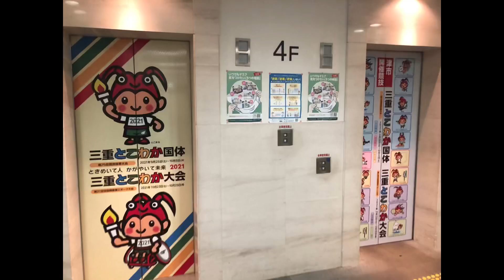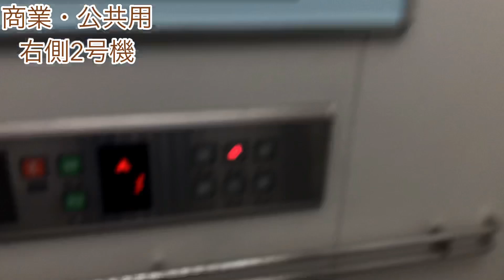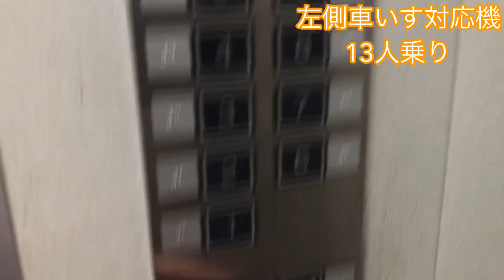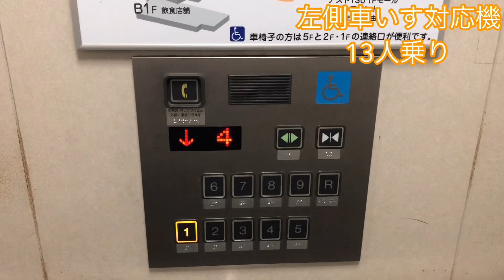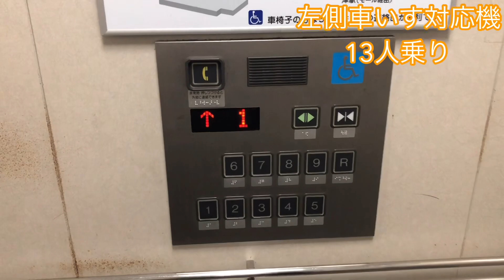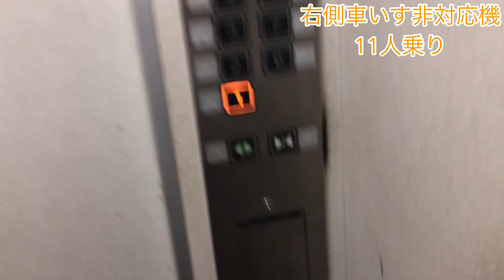(2021年版・アスト津店舗・三重県側のオーダーレボの4階は期間限定のとこわか国体のラッピング・駐車場側は左右で人数違いがかなり珍しい)アスト津・津市営アスト駐車場のOTIS・日立エレベーター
新型コロナウィルス感染症(デルタなど変異ウィルスも含みます)の感染予防・拡大予防対策を徹底した上で撮影しています。

近鉄・JR津駅前にある、アスト津の店舗・公民館側のオーダーレボ、4階には今年10月に開催予定の「三重とこわか国体・とこわか大会」の期間限定のラッピングがされてました😃😊

オーダーレボで、行き先階取り消し機能付き、四角いボタンはかなり珍しかったです😃😊

市営アスト駐車場のオーダープリード、左右で人数違いはかなり珍しいと思いますね😃😊

メーカー：

アスト津・店舗・公民館側　日本オーチス・エレベータ株式会社(Otis)
津市営アスト駐車場　株式会社日立製作所

メンテナンス：

津市営アスト駐車場　株式会社日立ビルシステム「BUIL   CARE(ビルケア)」

機種：

アスト津・店舗・公民館側　オーダーレボ
津市営アスト駐車場　オーダープリード

停止階：

アスト津・店舗・公民館側　B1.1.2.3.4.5
津市営アスト駐車場　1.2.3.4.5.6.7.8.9.R

人数・車いす・積載：

アスト津・店舗・公民館側　右側2号機
乗用15人乗り　車いす対応　積載1000kg

市営アスト駐車場

左側1号機　乗用13人乗り　車いす対応　積載900kg
右側2号機　乗用11人乗り　車いす非対応　積載750kg

撮影日・撮影地：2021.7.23    三重県津市羽所町700

アクセス：近鉄・JR津駅より徒歩直ぐ